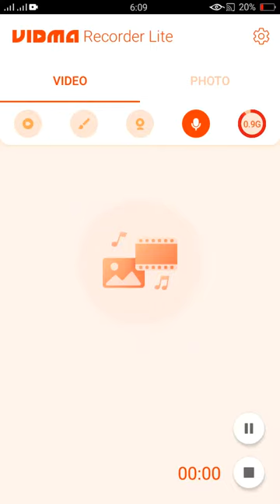Bubal Shootr Ammezing Video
babal shotr
bubal shootar
bubal shooter
bubal shootar game
game
amezing game
baby cartoon
toy baby
cartoon game
bubal shootar game
shaheen usman trek
fuuny 75 trek